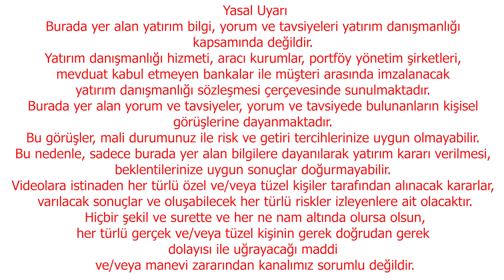MERKEZ BANKASININ İMDADINA FED YETİŞTİ